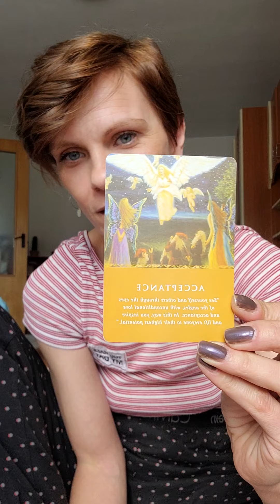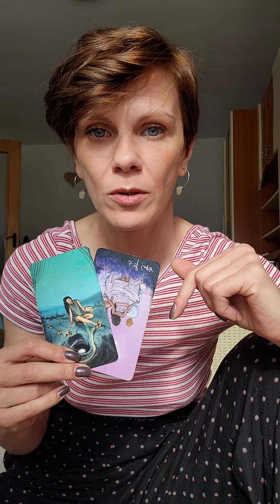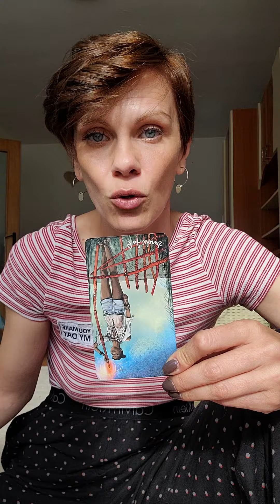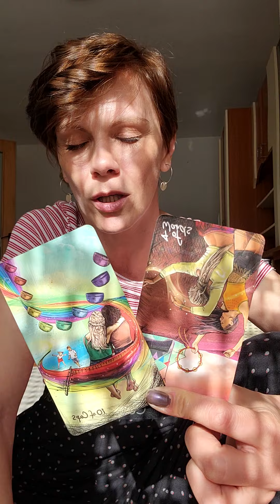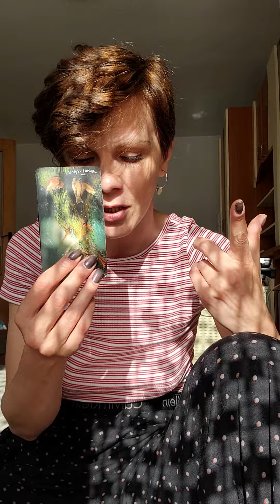♐Săgetator 🌻 Tarotscop 15-31 mai🃏 este foarte important să te ancorezi în momentul prezent 🌈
Tatotscopul lunii mai 2022 pentru zodia Săgetător ♐ (inclusiv pentru cei care au Soarele, Luna, Ascendentul sau alte planete din astrogramă în această zodie)

✨Aceasta este o citire intuitivă și nu înlocuiește sfaturile specialiștilor (psihologi, avocați, medici etc.)✨

❣️Dacă consideri că această citire ți-a fost de folos, voi aprecia dacă vei apăsa butonul de Urmărire și Clopoțelul pentru a fi la curent cu ceea ce postez❣️

🔸 Dacă dorești să îți oferi suportul către mine și munca mea o poți face printr-o donație în contul meu de PayPal sau Revolut. Nicio donație nu “este prea puțin”vă voi aprecia pe fiecare dintre voi💛. Bănuții primiți de la voi îi voi investi în acest proiect de Dezvoltare personală și spirituală prin tarot pentru că ÎMPREUNĂ EVOLUĂM🔸

💛 Poți programa o citire personalizată trimițându-mi un mesaj pe Instagram💛

🔺Te invit să mă urmărești și pe celelate rețele de socializare🔺

Cristiana